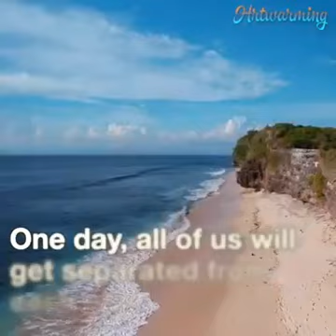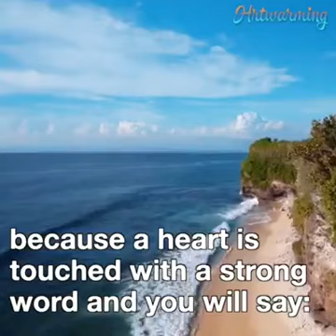Life is Wonderful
Open your Heart and the world will open to you.